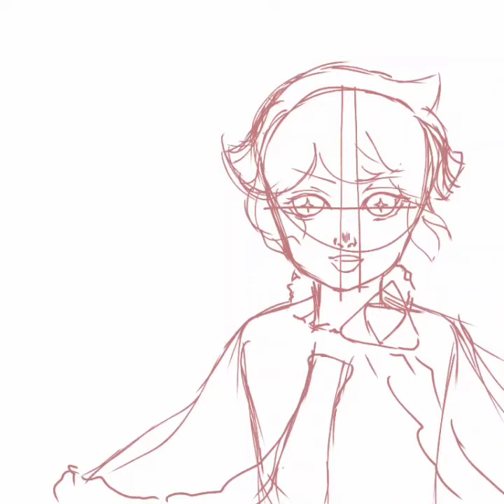paint strawberry crepe cookie. | cookie run: kingdom [ speed paint ]